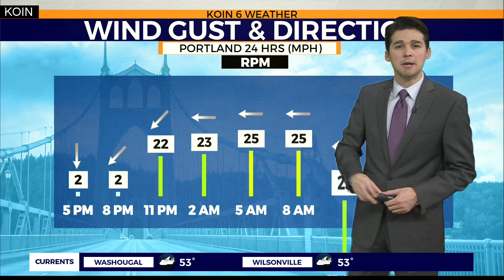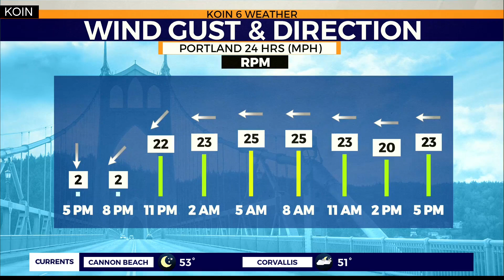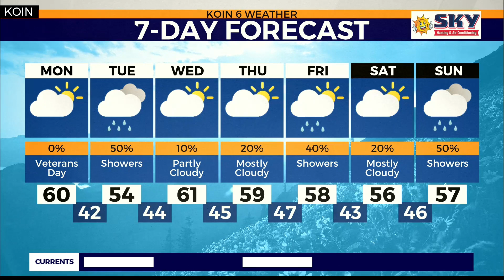Weather Forecast: Offshore surface wind picks up on Monday to help the fog problem